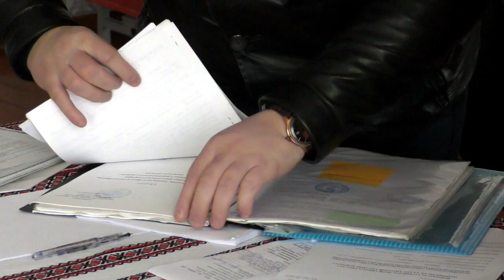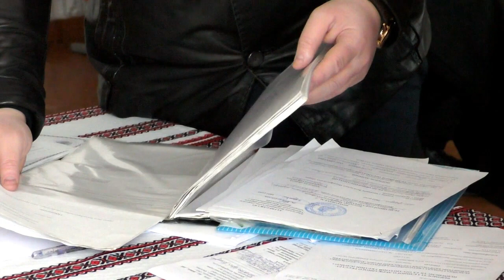Перехід до ПЦУ в с. Красилівка — загальні збори 24 грудня 2022 року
Збори щодо зміни підпорядкування релігійної громади Свято-Покровської парафії с. Красилівка Білоцерківської єпархії Української Православної Церкви (зареєстрована 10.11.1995 за юридичною адресою 09445, Київська обл., Ставищенський район, село Красилівка, вулиця Леніна, керівник — Медведенко Руслан Віталійович) відбулися в суботу 24 грудня 2022 року.